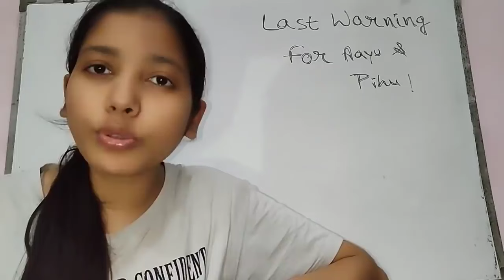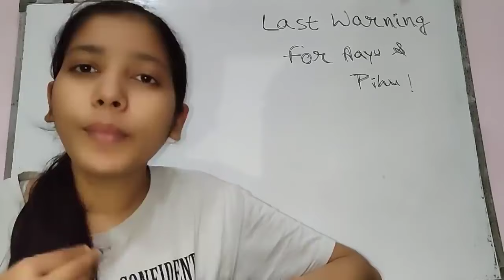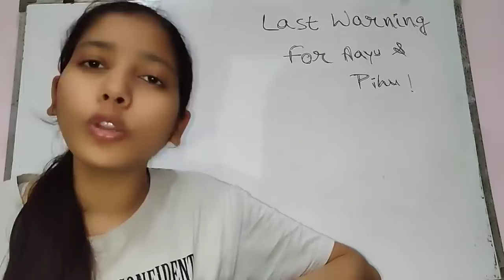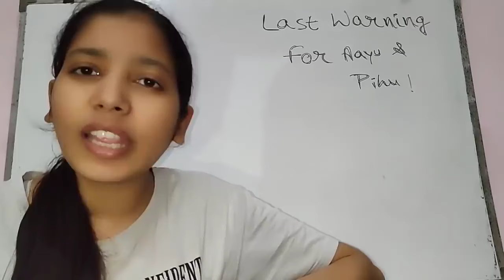Last Warning to Aayu and Pihu Show 🤬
In this video we have discussed about Aayu and Pihu Show